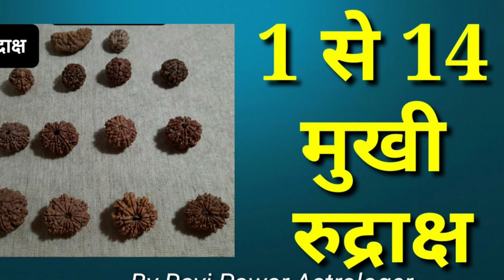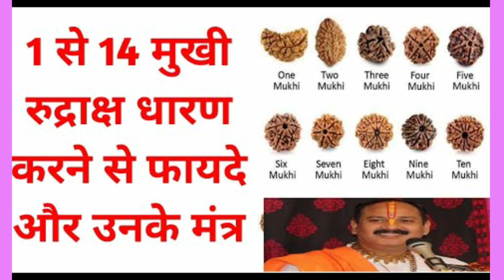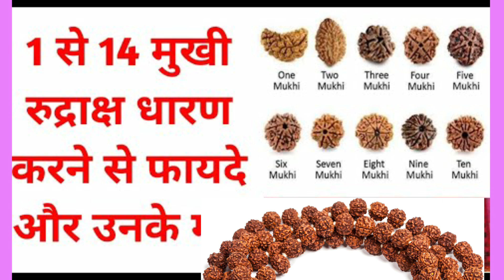कौन सी समस्या में कौन सा रुद्राक्ष धारण करें सही तरीका नियम लाभ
कौन सी समस्या में कौन सा रुद्राक्ष धारण करें। सही तारीका नियम लाभ heart and health benefits.

Vastu Shastra

रुद्राक्ष को धारण करने का सही तरीका और लाभ | heart and health benefits of Rudraksh

कौन सी समस्या में कौन सा रुद्राक्ष धारण करना चाहिए

इस धागे में करें रुद्राक्ष को धारण रुद्राक्ष पहनने के सात नियम

asli Rudraksha ki pahchaan

asli or nakli Rudraksha ki pahchaan

kon sa Rudraksha labhkari h

asli Rudraksha ki do pahchaan Rudraksha ki maala phnene ki niyam

jyotish

vastu

vastu

ankjyotish

good fortune

luck

shorts

short

shorts video

short vedio

youtube shorts

viral video